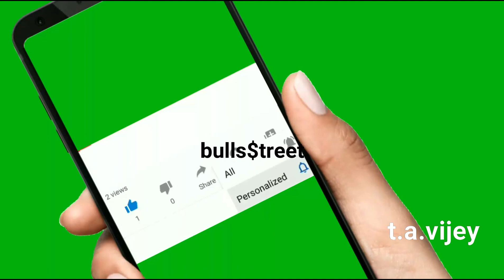மியூச்சுவல் ஃபன்ட் அண்ணாச்சி...மல்டிகேப்பு என்னாச்சி...|Mutual funds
பின்வரும் ரூ 555 விலையூள்ள புத்தகங்கள் ஒவ்வொன்றும் ரூ 100 மட்டுமே.இவற்றின் அமேஸான் கிண்டில் பதிப்புகளை வாங்கிட பின்வரும் லிங்க்கை க்ளிக் செய்து உடனே வாங்கலாம்.

1.பணம் விழும் மலர்வனம்:ரூ 100 மட்டுமே
 (பங்குச்சந்தை புத்தகம்)

2.கதவைத் திற காசு வரட்டும்-Vol 1 :ரூ 100 மட்டுமே

3.கதவைத் திற காசு வரட்டும்-Vol 2 :ரூ 100 மட்டுமே
4.கதவைத் திற காசு வரட்டும்-Vol 3 :ரூ 100 மட்டுமே

T.A.Vijey,
Hi,
This is a video on "Multicap mutual fund schemes" in which I revealed "a great money making in Option trading".This may give a great trading as well as quick earning opportunity.Kindly watch "full video" and like,share this video.Please subscribe to this 'bullsstreet' channel.
with love,
vijey
நீங்களும்  லாபம் பெற ஆஃப்ஷன் நுணுக்கங்களைக் கற்றுக் கொள்ள வேண்டுமானால் பின்வரும் இணையதளத்தில் சென்று பாருங்கள்.அங்கே உள்ள பயிற்சிகள் உங்களுக்கு உதவூம்.
அல்லது
டிரேடிங் டிப்ஸ் மட்டுமே வேண்டுமென்றால் அதற்கு "புல்ஸ்ஸ்ட்ரீட் காஸினோ" ஆன்லைன் டிரேடிங் டிப்ஸ் இதழுக்கு சந்தா செலுத்தி பயன்பெறுங்கள்.அதற்கான விபரமும் "புல்ஸ்ஸ்ட்ரீட்" இணையதளத்தில் இருக்கிறது.
இந்த லிங்க்கை க்ளிக் செய்து வாருங்கள்.